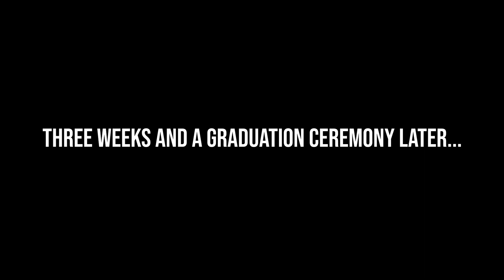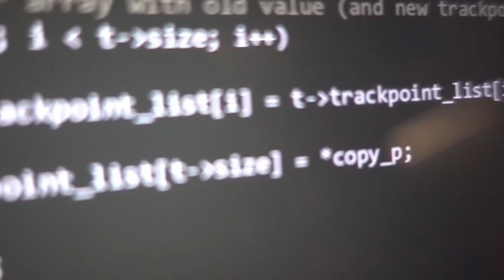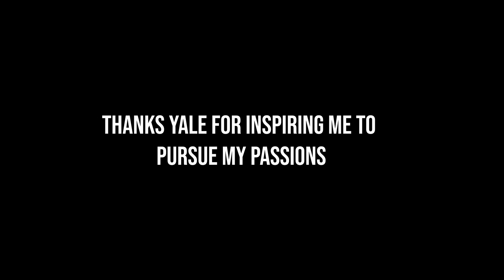I Finally Graduated College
On May 24th 2021, I graduated college from Yale University with a Bachelor of Science in Computer Science. This video is a love letter to the amazing campus, people, and memories that made tha past four years of my college experience so amazing.

I’m 22 years old and a senior at Yale University studying Computer Science. I’m an amateur filmmaker, aspiring magician, and avid student. This is my life.